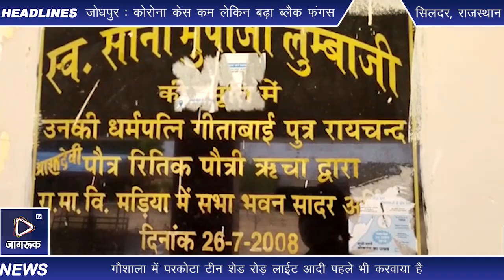सिलदर : भामाशाह सोनी परिवार द्वारा मडिया स्कूल का कराया जा रहा कायाकल्प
सिलदर- अपने और अपनों के लिए तो सभी जीते हैं परन्तु कोई अपने गांव को ही अपना घर और परिवार मानकर निःस्वार्थ भाव से सेवा करते हैं तो जरूर वो जनता के दिलों में जगह बना देते हैं। ऐसा ही समाजसेवी व दानदाता परिवार मडिया गांव के गीता देवी मनरूपजी सोनी परिवार लम्बे समय से गांव के लिए तन मन धन से सहयोग कर रहे हैं। राजकीय उच्च माध्यमिक विद्यालय मडिया की प्रधानाचार्य अंजूरानी काटीवाल ने बताया कि गांव के भामाशाह गीता देवी मनरूपजी सोनी परिवार के द्वारा लाखों रुपयों की लागत से विधालय का कायाकल्प किया जा रहा है जिसमें सम्पूर्ण स्कूल रिपेयरिंग,सभी कक्षा कक्ष में कोटा स्टोन,सभी कमरों में ढाई फीट तक टाईल्स,पूरा स्कूल का नया रंग रोगन,मुख्य प्रवेश द्वार निर्माणाधीन गार्डन,32सीसीटीवी कैमरे ,सभी में नया फर्नीचर,टॉय रूम ,नए शौचालय और मूत्रालय  ब्वॉयज और गर्ल्स के लिए साथ ही ऑफिस में भी टेबल चेयर सेट  आदि भेंट किए जाएंगे तथा पुर्व में भी विधालय को गोद ले रखा था और रंग रोगन लगातार करवाते आ रहे हैं साथ ही गांव की एक अन्य स्कूल में भी मरम्मत करवाने के साथ साथ मार्बलीकरण करवा रहें हैं शिक्षा के श्रेत्र में गीता देवी मनरूपजी सोनी परिवार का हमेशा अमुल्य योगदान व सहयोग रहता है। साथ ही गांव में प्रवेशद्वार अम्बे माता माॅ लक्ष्मी ठाकुरजी हनुमानजी मामाजी मंदिर सार्दुलसिहजी मंदिर व धर्म शाला का स्वंम के खर्च से बनाया। पुर्व में ग्रामीणों ने गीता देवी सोनी को  निरविरोध सरपंच बनाया तथा अपने सरपंच काल में स्वयं के खर्च पर गांव में रोड़ लाईट लगवा कर करीब पांच साल तक बिजली व पानी का बिल भी जेब से भरा व पांच साल के सरपंच कार्यकाल में वेतन को भी गांव के विकास कार्यो में खर्च किया  तथा अब तक स्वयं के खर्च से करीब 10- 15 हैण्ड पम्प खुदवाकर जनता को सुपुर्द किये। तथा पुर्व में विधालय में एक हाॅल निर्माण करवाया तथा गौशाला का परकोटा करवाकर टीन शेड लगवाया।हाल ही में आकूना गांव में पेयजल समस्या से लोगों को राहत दिलाते हुए कुआं खुदवाकर ग्रामीणों को सुपुर्द किया तथा मडिया गांव में कबूतर चबूतरे का निर्माण करवाया। समाजसेवी व दानदाता गीता देवी मनरूपजी सोनी परिवार मडिया ने बताया कि गांव अपना घर और परिवार हैं और परिवार के लिए मात्र कुछ करने की कोशिश कर रहे हैं साथ ही बताया कि पुर्व सरपंच ऊनमल जैन समाजसेवी अमरदास वैष्णव उदयसिह व करणसिह का करीब दस साल से सहयोग मिल रहा है और इनकी प्रेरणा से ही हम कुछ बेहतर करने की कोशिश कर रहे हैं। सोनी परिवार द्वारा मडिया गांव के तीन जरूरतमंद परिवारों के मकान बनाने का कार्य प्रगति पर है और फिलहाल निर्माणाधीन हैं साथ ही लम्बे समय से जरूरतमंद परिवारों की यथा संभव मदद और सहयोग कर रहे हैं तथा कालन्द्री सीएचसी में भी अमुल्य सहयोग के साथ साथ विवेकानंद स्मारक बनवाकर शिवसेना को मानव सेवा के लिए  एम्बुलेंस भेंट की हैं।

सिलदर से राजेंद्र पुरोहित